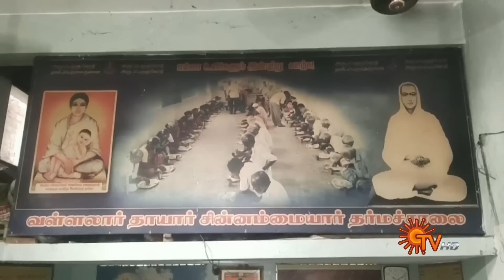Sun Seithigal | சன் மாலை செய்திகள் | 05-02-2023 | Evening News